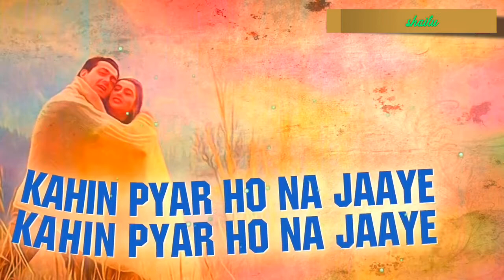Milne se 💖🌹darta hai ❤🌻dil ikrar💕💞 ho na jaye by shailu